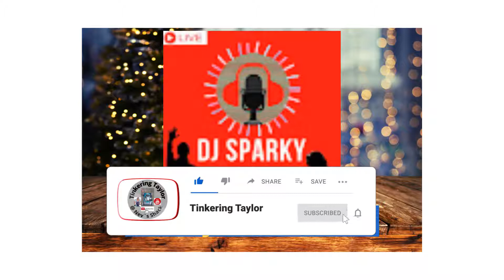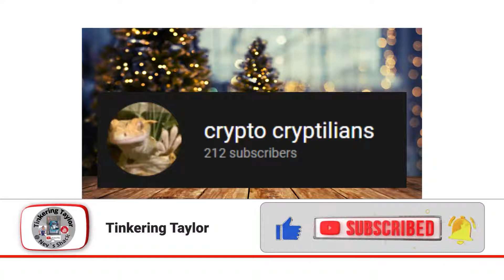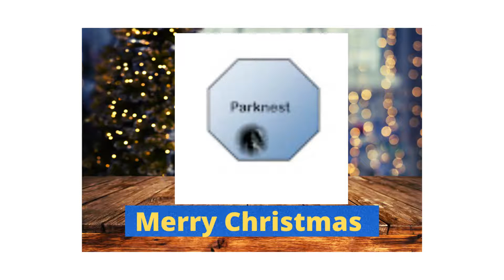merry christmas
Just to say a big thank you and mail call